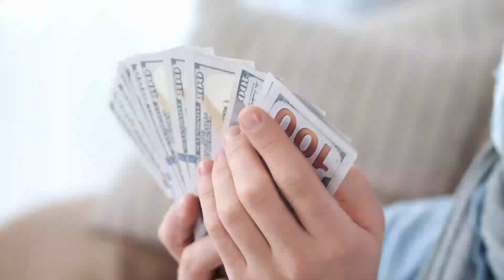people with extraordinary abilities| fact corner 1.0